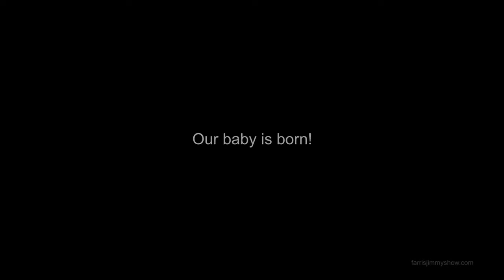Welcome to the world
A song for Kaila